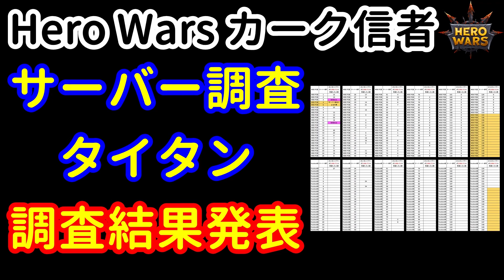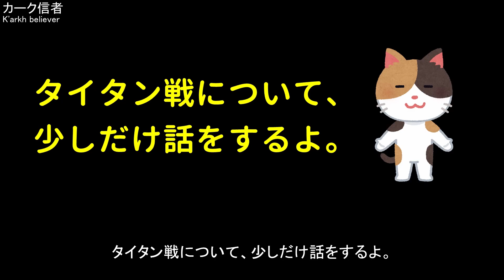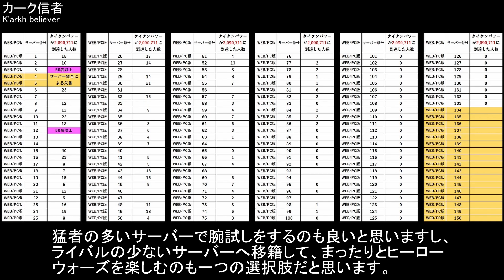サーバー調査。タイタン。調査結果発表【ヒーローウォーズ・Web/PC版】Hero Wars